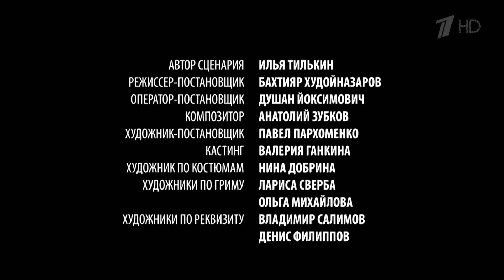Гетеры майора Соколова.06 серия.(Военная драма.Гете́ра — публичная женщина высшего уровня.)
Сентябрь 1939 года. Начало Второй Мировой войны. В Крым приезжает майор Разведуправления РККА Соколов. Его главная цель — выявить агентурную сеть террористической антисоветской организации.Зная слабость своего противника к женскому полу, майор Соколов создаёт опергруппу из молодых девушек, которые смогли бы обезвредить опасных шпионов. На тренировочной базе девушек обучают искусству рукопашного боя, владению огнестрельным оружием, тонкостям психологии, приёмам и мастерству соблазнения. Поэтому подопечных Соколова будут называть гетерами.